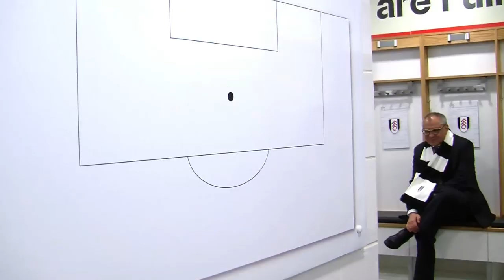Felix Magath's First Fulham Press Conference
Watch extended footage of Felix Magath's first press conference as Fulham Manager, held at Craven Cottage.